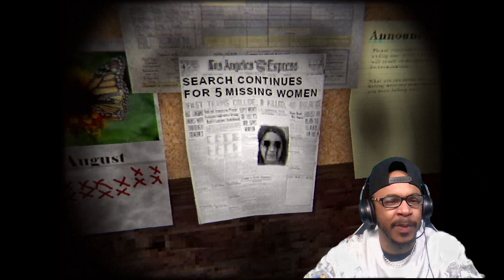SHE MADE ME CUT OFF HER HEAD WTF!!!! [Night Shift]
There is no way i will EVER work the night shift again. THEY MADE ME CUT OFF HER HEAD BRO! STG i have never been so shocked and scared smh

More Content:
Pokemon Unite